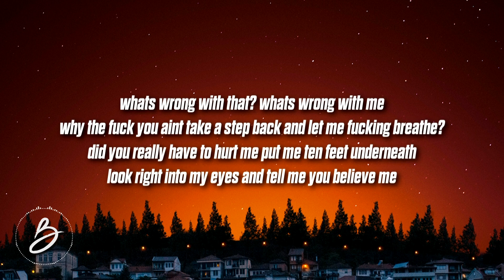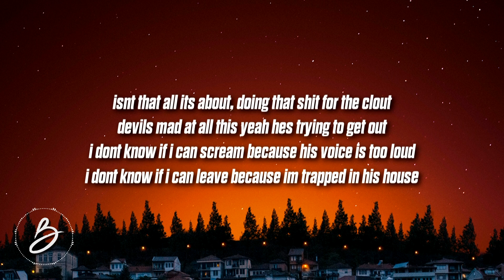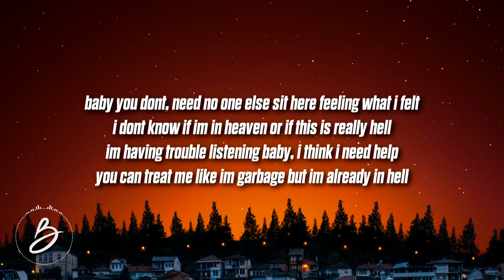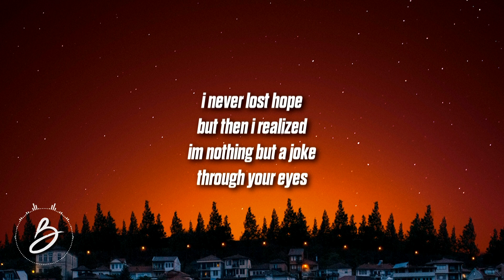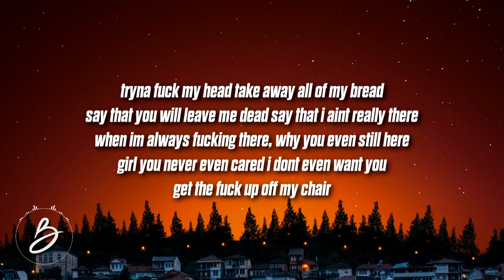LJ - Sunrise (Lyrics)